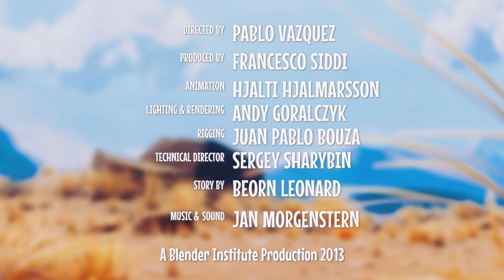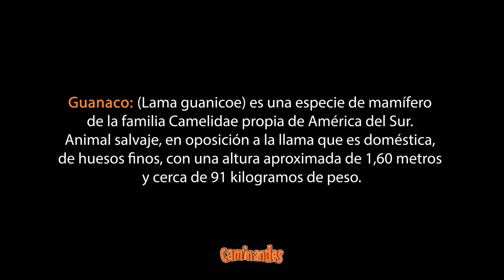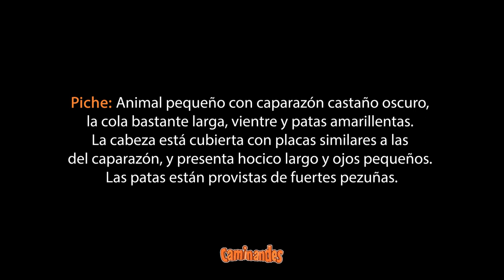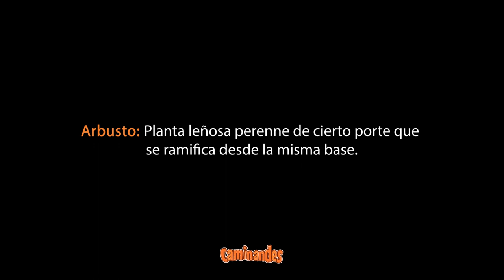CAMINANDES (Audio Descriptivo para personas ciegas y disminuidas visuales) - PEFF 2022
Director : Pablo Vazquez
▶️ 3 capítulos - 9 min
Locución: Lula Grandón
Grabación y edición: Marcelo Damián Sosa.
Guión audiodescriptivo: Martín Casal.
Producción: Joel Hume

Esta audiodescripción ha sido producida por Patagonia Eco Film Fest, gracias a Pablo Vazquez, director del proyecto, y al apoyo del FAB - Festival Audiovisual Bariloche y EY Argentina.

Sobre CAMINANDES
Caminandes es una serie animada corta de producción independiente, inspirada en los viejos dibujos animados de Chuck Jones. El primer episodio Llama Drama, fue producido por Pablo Vazquez, Beorn Leonard y Francesco Siddi en el Instituto Blender como un desafío divertido y se convirtió en una pieza pulida en unas pocas semanas. Pablo Vázquez.,.La obra de animación 3D fue creada por Pablo Vazquez oriundo de Río Gallegos, Santa Cruz, quien aprendió a animar a los 18 años , cuando descargó un tutorial en pdf y tuvo que traducirlo del inglés sin conocer el idioma. Pablo ha estado involucrado en largometrajes de dibujos animados y cortometrajes durante los últimos 10 años, logró profesionalizarse en Holanda y desde allí recrea la vida de la fauna patagónica. “Caminandes” es la abreviatura de “camino/caminar” (camino/caminar en español) y Andes, la cadena montañosa continental más larga del mundo, generalmente conocida como la “columna vertebral de América del Sur”. La región más austral de América se llama Patagonia, de donde es Pablo y donde se encuentran geográficamente ubicados los personajes. Un solo episodio de la serie puede reunir lugares emblemáticos de la región así como la diversidad de su flora y fauna. Aparecen representados por ejemplo: pingüinos magallánicos en Cabo Vírgenes, el faro inspirado en el faro Coig (Puerto Coig), el tren que es una mezcla del que solía recorrer Ramal Ferro Industrial Eva Perón (Río Turbio/Río Gallegos) y el más conocido “LA TROCHITA” o minas que forman partes de los recuerdos de su propio creador en viajes a Río Turbio y Mina 1 en el sur de Santa Cruz. Y la famosa Cruz del Sur que recorre todo el hemisferio.
 La gran banda sonora es de Jan Morgenstern. Llama Drama ha recibido un gran reconocimiento en línea y ha sido seleccionado para ser proyectado por muchos festivales de animación, dentro de ellos el PEFF que lo ha incorporado a su sección MINI PEFF.

¿Qué es la audiodescripción?
Para las personas ciegas comprender sin dificultad los contenidos audiovisuales, es un desafío. No tienen acceso a elementos como: expresiones, gestos, aspecto, colores, escenarios o situaciones, que a veces son clave para entender el significado. La audiodescripción es la narración de voz que transmite esta información, y ayuda a que más personas puedan acceder al contenido en imagen.

¿Cómo funciona la audio descripción? Para preparar una audiodescripción se realiza un trabajo previo muy cuidado. Se ve la obra, se describe en el guión. Los espacios en silencio se rellenan con pocas palabras e información básica. Se describe el aspecto de los personajes, gestos, expresiones, lugar y situaciones de la trama. Y después se graba la voz, donde se narra el guión sin interferir o “pisar” los diálogos, para que sin ninguna imagen pase desapercibida.

CAMINANDES AUDIODESCRIPTIVO GLOSARIO:

“Caminandes”: Abreviatura de “camino/caminar” y Andes, la cadena montañosa continental más larga del mundo

 Patagonia: región geográfica, histórica y cultural ubicada en el extremo austral del Cono Sur de América, donde se encuentran geográficamente ubicados los personajes.

Guanaco: (Lama guanicoe) es una especie de mamífero de la familia Camelidae propia de América del Sur. Animal salvaje, en oposición a la llama que es doméstica, de huesos finos, con una altura aproximada de 1,60 metros y cerca de 91 kilogramos de peso.​

 Pingüinos magallánicos: denominado también pingüino patagónico, es una especie de ave de la familia de los pingüinos, que nidifica en las Islas Malvinas y en las costas de la Patagonia.

Faro: Torre de señalización luminosa situada en el litoral marítimo o tierra firme, como referencia y aviso costero o aéreo para navegantes. Hace referencia al faro Coig (Puerto Coig)

Tren: vehículo compuesto por una serie de vagones acoplados entre sí y remolcados por una locomotora, en este caso la “LA TROCHITA”

Piche: Animal pequeño con caparazón castaño oscuro, la cola bastante larga, vientre y patas amarillentas. La cabeza está cubierta con placas similares a las del caparazón, y presenta hocico largo y ojos pequeños. Las patas están provistas de fuertes pezuñas.

Mina: Conjunto de labores o huecos necesarios para explotar minerales en un yacimiento.

Arbusto: Planta leñosa perenne de cierto porte que se ramifica desde la misma base.